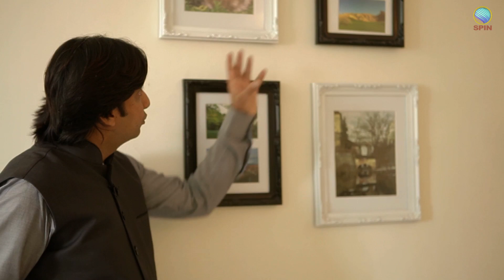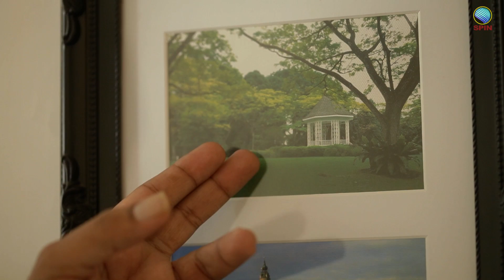Gain Money & Get Rich Vastu Tips for Wealth from Vastu Experts. Episode - 18 Part 2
Vastu shastra unifies the science, art,astronomy and astrology. it can also be said as an ancient mystic science for designs and building. Vastu shastra helps us to make our lives better and will secure from things going wrong.Vastu Expert considered the interplay of various forces of nature involving the five elements of earth, water,wind, fire and these elements guide and changes the living styles of not only human being but every living being on earth.. Thus they influence our deeds, luck,behavior and other basics of life. Vastu beleives that there are essentially two types of forces which are equal and opposite in nature. The interection of these two forces is cosmosic.Vastu means proper place to live in. it should be habitatable. It is prayers to vaastu purusha and means oh god of structures and building. We are your devotees. Listen our prayers, make us free of disease. Give wealth and prosperity, help the well being of all persons and animals living in the house. vastu shastra is applicable;e in all plots, flat , offices , houses, home and commercial buildings. These all are applied by the vastu consultant.